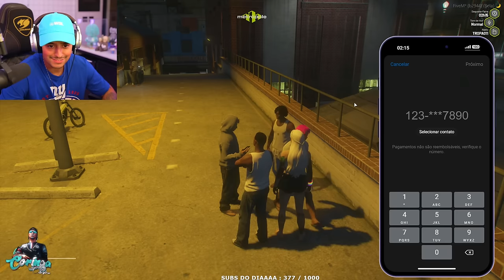BABI E A NOVA 01 DA GANGUE DO LEVI LANIK! EP 73